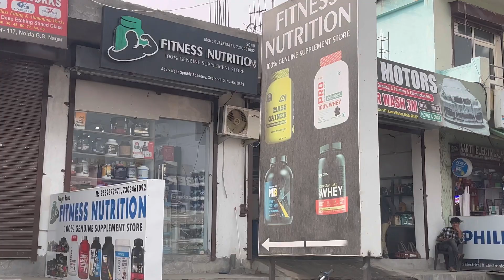Weightlifting competition me protien chori hogya😅😂 | Bigg Boss 16 Shabina kundial in modeling show